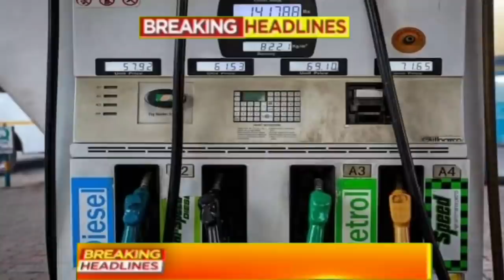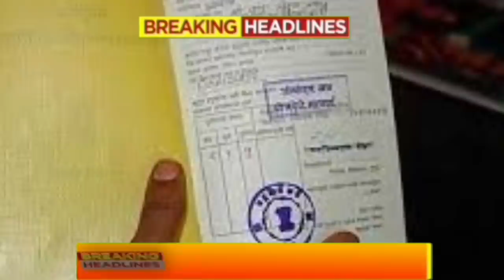Aaj sham ke mukhya Taza samachar|Bihar NRC|Yes bank